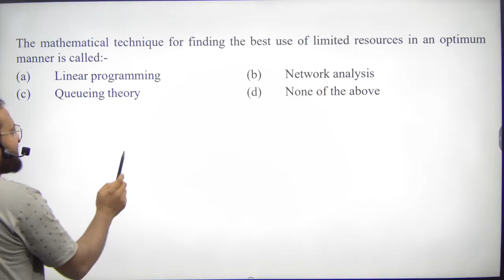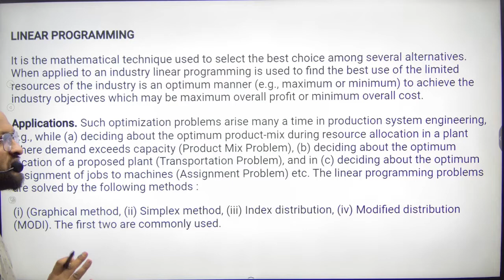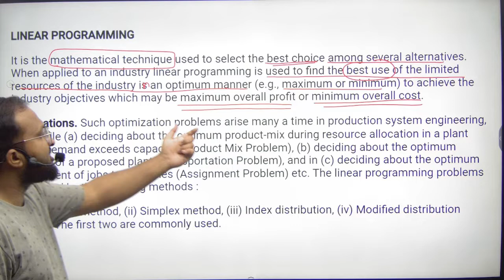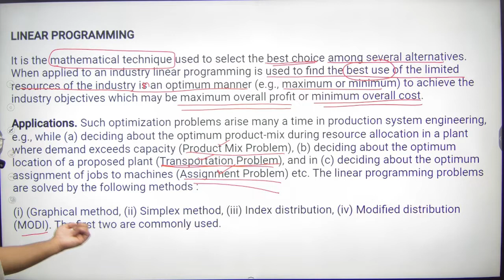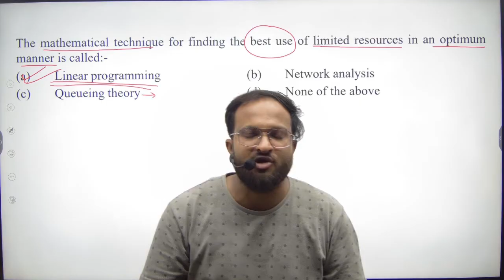Mathematical Technique for Finding Best Use of Limited Resources in an Optimum Manner Industrial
Mathematical Technique for Finding Best Use of Limited Resources in an Optimum Manner Industrial  Engineering

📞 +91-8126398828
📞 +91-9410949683